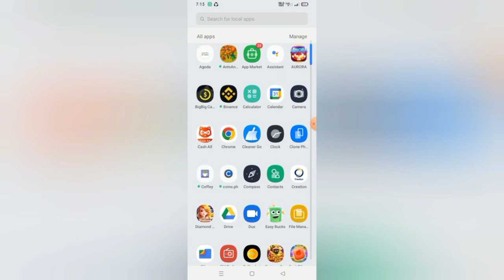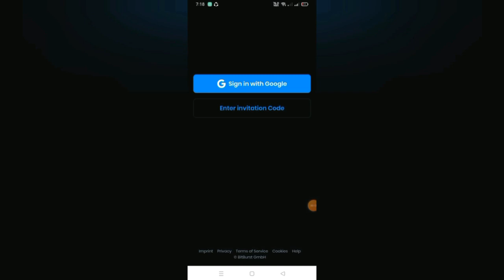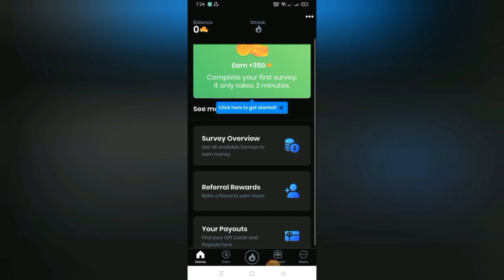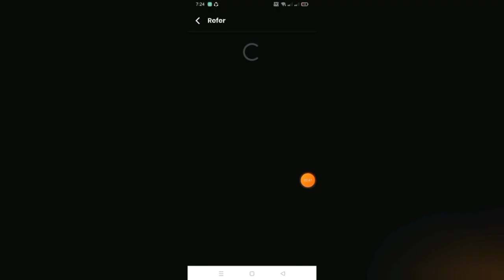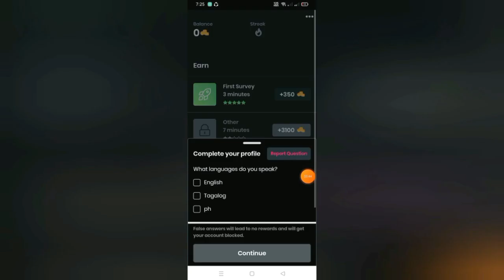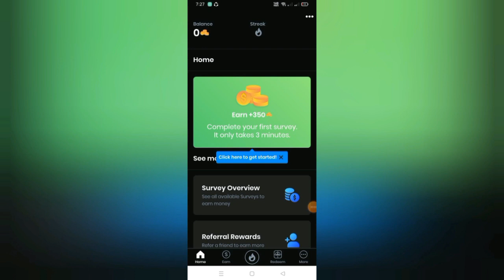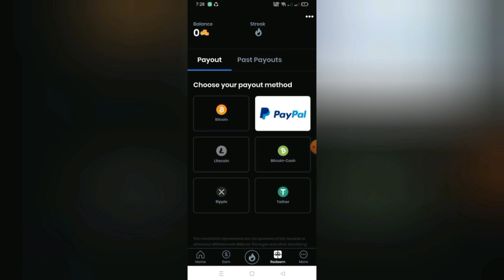BAGONG-BAGO: ₱22,340 ang KINITA ko | Just ANSWER QUESTIONS | LEGIT PAYING APP 2022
Mechanics:
2: SHARE 10x (take ss)
3: WATCH 20 VIDEOS/DAY (take ss)

Mechanics:
Task 2: Like this video (take screenshot)
Task 4: Comment on this video

Mechanics:
2: LIKE this video (take screenshot)

2: ₱3,500 PER DAY KAHIT OFFLINE | LIBO-LIBO ANG KIKITAIN MO SA APP NA TO! | 100% LEGIT👇